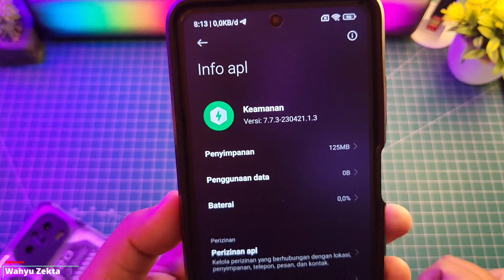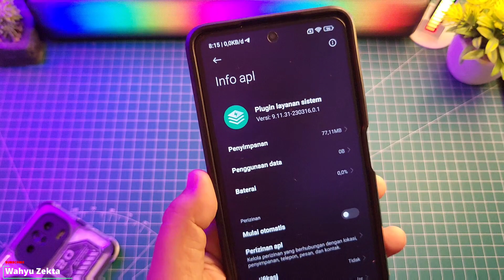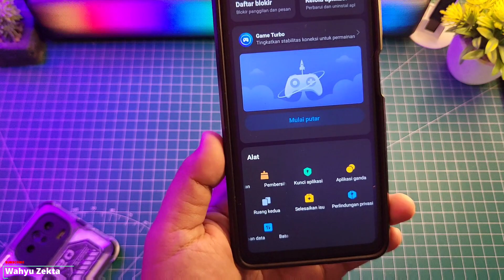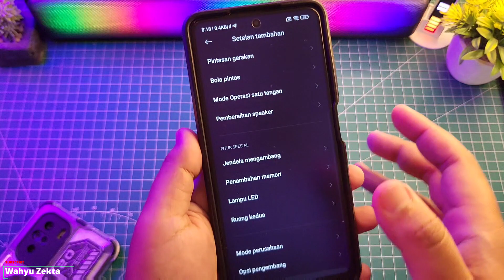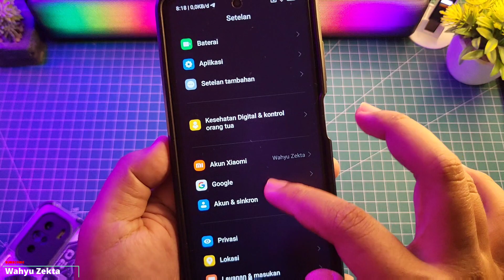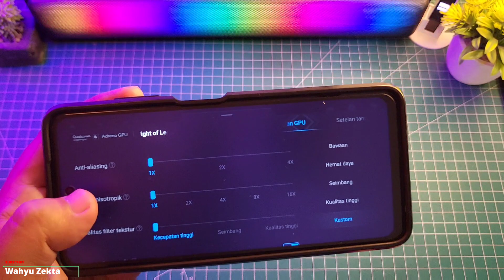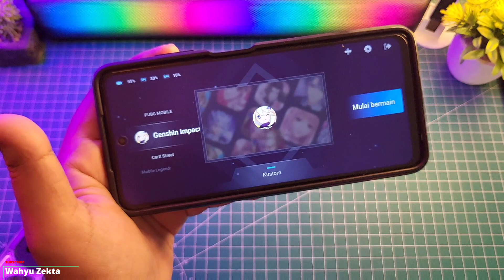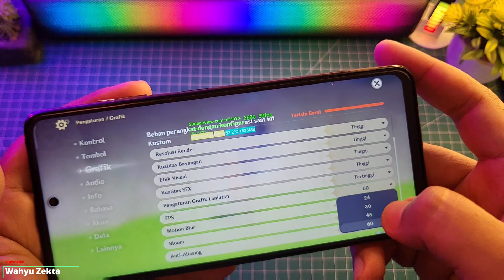New Update Plugin Layanan Sistem Terbaik Kombinasi Dengan Security 7.7.3 Ekor 1.3 Joyose 2.2.56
Jangan Lupa Likenya Ya??
New Update Plugin Layanan Sistem Terbaik Kombinasi Dengan Security 7.7.3 Ekor 1.3 Joyose 2.2.56 STABIL NO LIMITS!  Selengkapnya Langsung Ke videonya..

Produk yang pernah saya pake :
OFFICIAL GRUP WAHYU ZEKTA OFFICIAL

Download
Plugin Layanan Sistem Terbaru dan Terbaik!